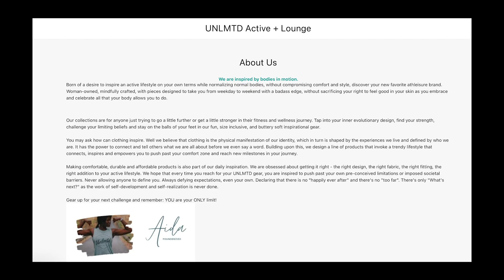UNLMTD x BadMad - SPRING COLLECTION UNBOXING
I want to spotlight any and all small biz's that I think you baddies need to know about so today, let me introduce you to UNLMTD! I review some new pieces from UNLMTD'S new Spring Collection: Live Limitless🌸 The CEO is a good friend of mine and I am all about supporting female-owned, small businesses that create quality and unique products.

 The UNLMTD brand's 'About Us' page states:

"Making comfortable, durable and affordable products is also part of our daily inspiration. We are obsessed about getting it right - the right design, the right fabric, the right fitting, the right addition to your active lifestyle. We hope that every time you reach for your UNLMTD gear, you are inspired to push past your own pre-conceived limitations or imposed societal barriers. Never allowing anyone to define you. Always defying expectations, even your own. Declaring that there is no "happily ever after" and there's no "too far". There's only "What's next?" as the work of self-development and self-realization is never done."

^Now that is a company I can get behind! 💜 Check out their site for the Spring Collection and other amazing Active + Lounge options!

*All opinions are my own and the leggings passed the squat test :)